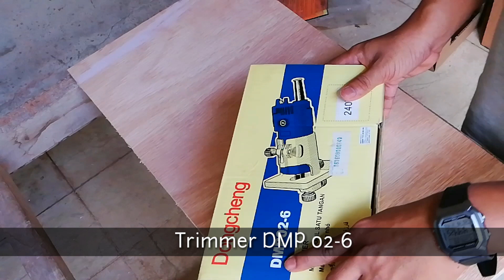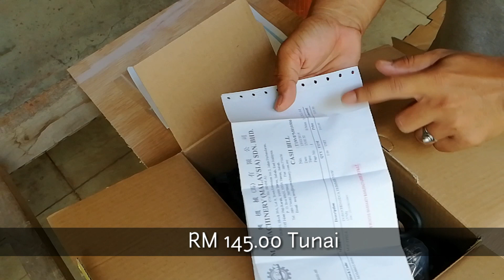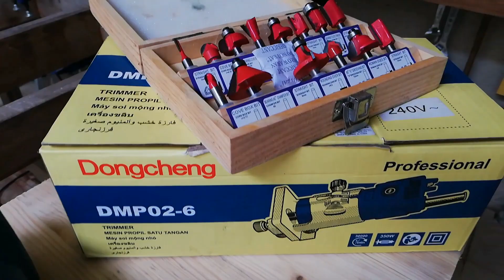Open Box Dongcheng Trimmer l How To Setup Trimmer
Open Box Dongcheng Trimmer model DMP 02-6
Specification ;
- Power input = 350 w
- No-load Speed = 30000 r/min
- Collet Chuck Capacity = 6.35/6/mm